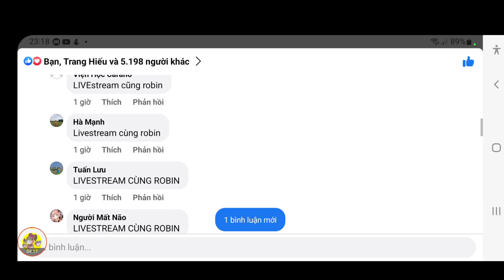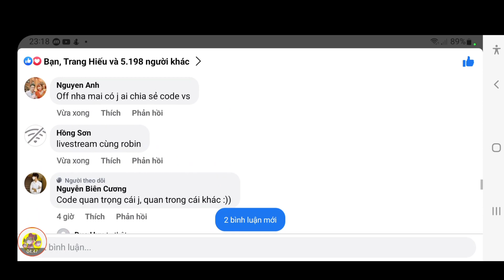Hốt 2 Code Gomu Huyền Thoại Dùng Chung Mới | Nhận Tướng Sabo sSs Về Đội Đua Top S11 | ttbđ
1 like, 1 comment, 1 share là động lực giúp mình làm những vidieo tiếp theo!
Code Game:
GOMUHUYENTHOAI
GOMU888
GOMUVIP
IMPELDOWN
KHOBAUHUYENTHOAI